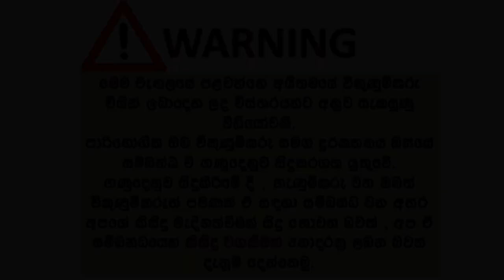ikmn. lk wahana | vehicle for sale in srilanka| Vahana sale srilanka